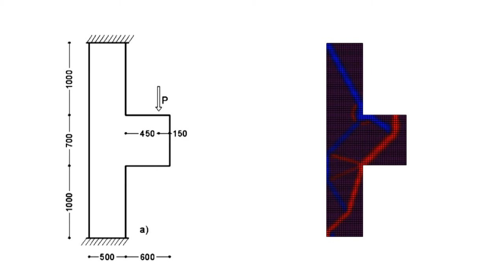Topoloy Optimization - Corbel: strut-and-tie pattern generation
See also paper by Matteo Bruggi:
Generating strut-and-tie patterns for reinforced concrete structures using topology optimization

Structural Mechanics Department, University of Pavia, Via Ferrata 1, I27100 Pavia, Italy

Music by Nimanty (Space music | ambient | chill out | Etanee)